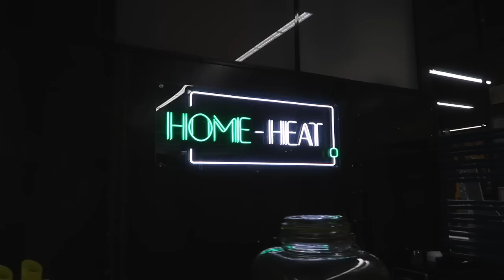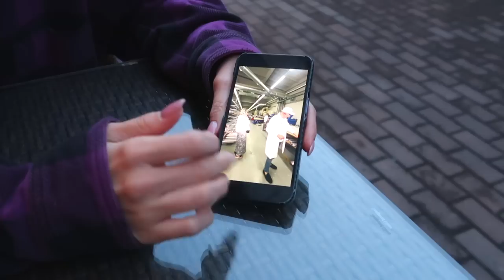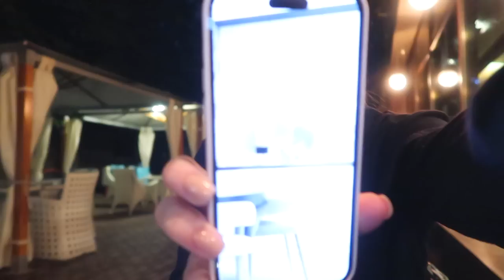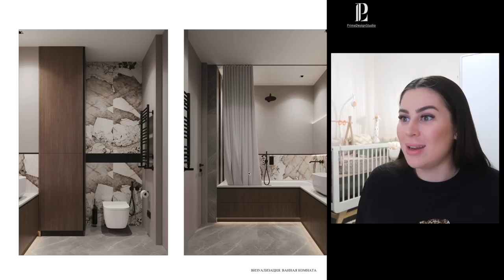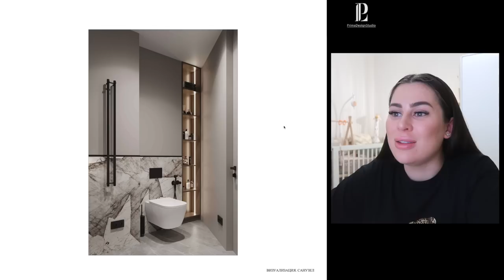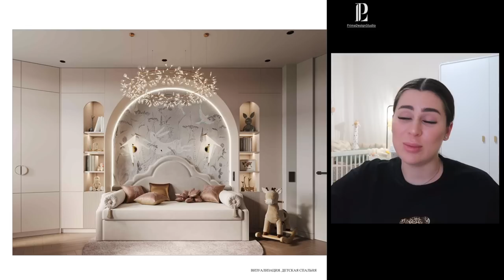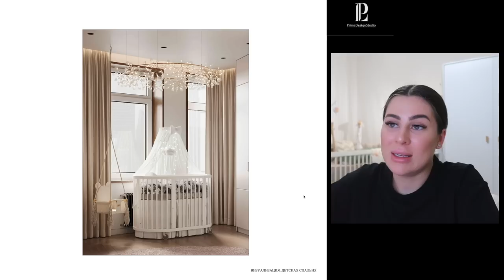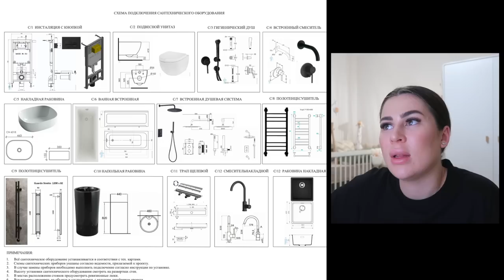МЫ НАЧАЛИ РЕМОНТ В КВАРТИРЕ | ДИЗАЙН ПРОЕКТ И ВСТРЕЧА С ДИЗАЙНЕРОМ ЛИЛЕЙ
0:00 начало влога
0:19 приехали в шоурум/болтаем
9:04 приехали в квартиру/изменения
16:27 встреча с дизайнером Лилей
19:10 обсуждаем ремонт с Лилей
26:46 показываю наш дизайн проект
1:22:49 конец влога